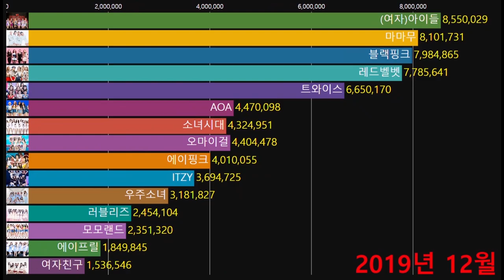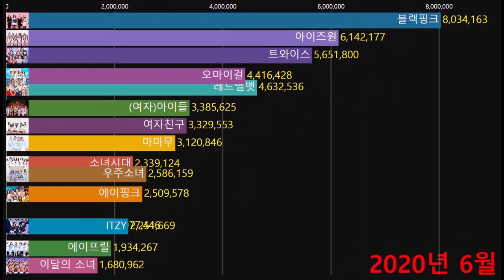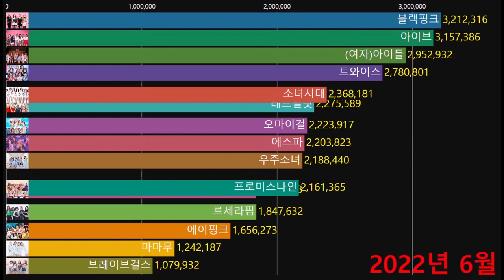대한민국 최고의 걸그룹은? 6년간 K-POP 걸그룹 인기순위 TOP 15(브랜드 평판지수)/The most popular girl group in Korea for 6 years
2016년 4월 ~ 2022년 8월까지 대한민국 걸그룹 브랜드 평판 지수 순위에
따른 순위변화를 그래프로 만들었어요
약간의 오차가 있을수도 있으니 양해바라며 시청해주시길 바랍니다.

📢BGM
✔️Track - Emerta - Starlight

출처 : 브랜드평판연구소